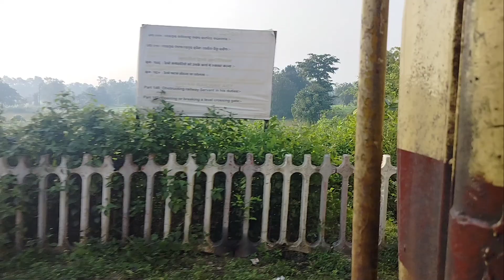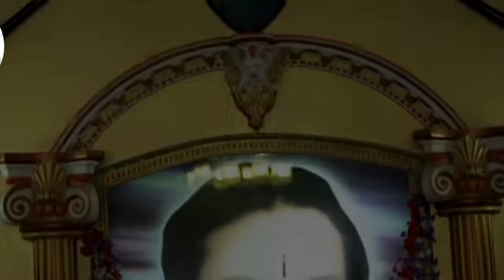World Famous Hundred Days Car Festival//Baster Dushera Festival//Chhatishgarh Baster Dushera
ବସ୍ତର ଜିଲ୍ଲାର ଦଶହରା ଯାତ୍ରା//ବିଶ୍ଵ ପ୍ରସିଦ୍ଧ ଶହେ ଦିନ ହେଉଥିବା ଯାତ୍ରା//
Your Faithfully
Traveller King Baba